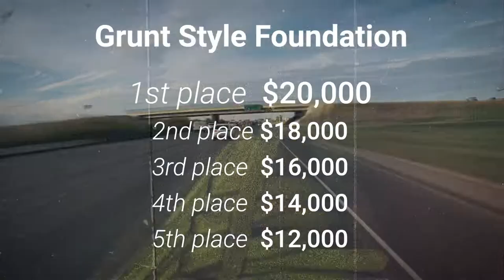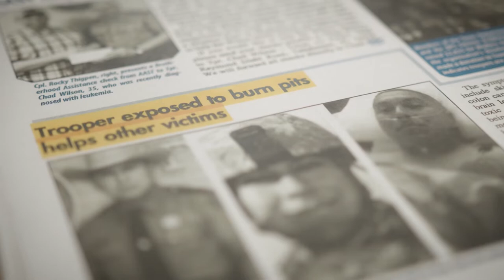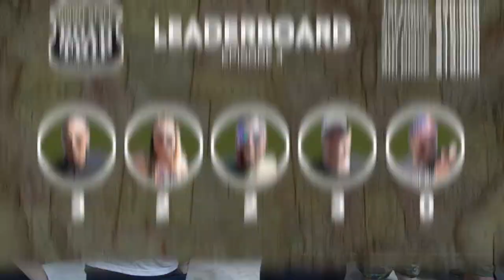Grunt Style's Road Trip Across America for Charity! Episode 4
During this episode we will be highlighting Grunt style’s efforts over the years with charitable giving and introduce our Grunt Style Foundation. For this stop, we’re deep in the heart of Texas where we’ll test our contestants skill in the cavalry. If you’re gonna bet on anything this episode, you can bet that Dan E. has found time during the work day for a friendly game of poker with no limits. The top prize of $20,000 is up for grabs as we continue on our Road Trip Across America, for charity!

Learn more about how Grunt Style is Bringing Patriotism to Every Home in America